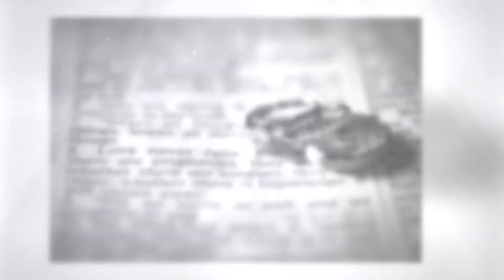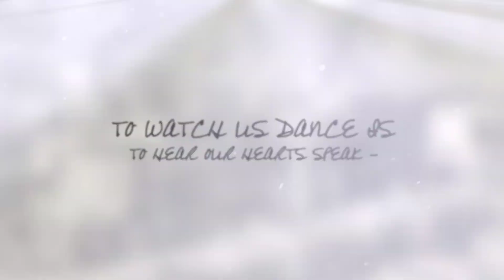Keegan and Maryke Wedding Highlights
Wedding Photography Highlights Slideshow: A short highlights reel showing some of the key Wedding Photography highlights and Wedding Videography clips for Keegan and Maryke